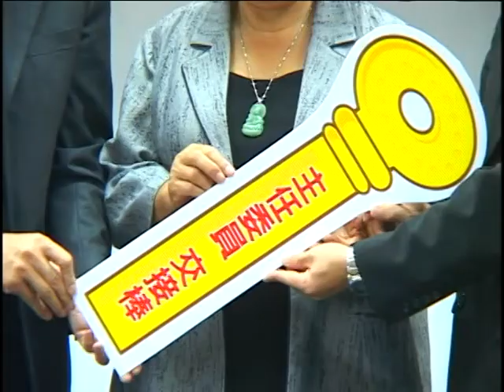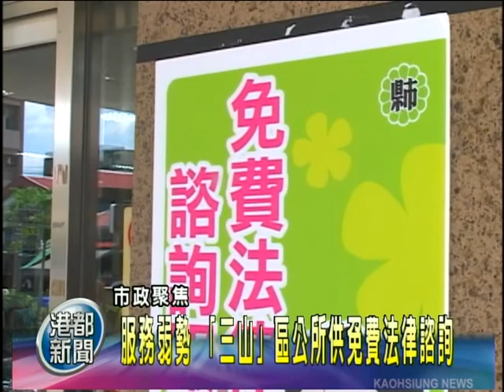TKTV高雄都會台-0609港都新聞上